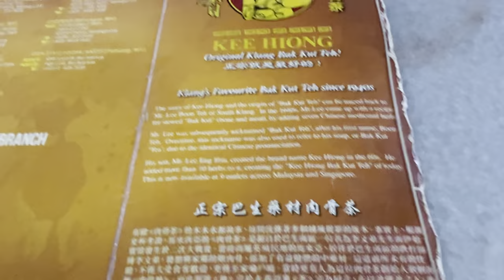We tried Kee Hiong Bak Kut Teh - First Shop in Klang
To taste the original Kee Hiong Bak Kut Teh, we went all the way to Klang. Although they have multiple branches around Malaysia, we still few this is the best.